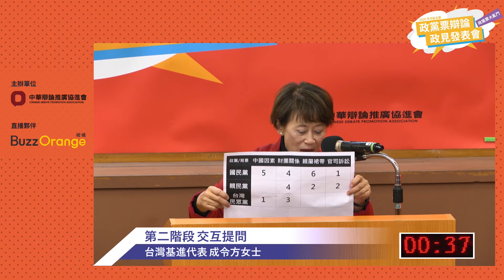2020政黨不分區立委辯論式政見發表會【台灣基進精華集錦】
台灣基進代表：
成令方女士，不分區第一名、前高醫大性別研究所長

➡活動地點：劍潭青年活動中心318階梯教室
➡活動時間：2019年12月14日（六）19:00~22:00
➡轉播單位：《BuzzOrange 報橘》、《17直播》

0:04  申論階段
3:03  提問一階段
4:46  中國國民黨  田方倫先生回答
7:22  提問二階段
8:50  台灣民眾黨  張其祿先生回答
11:09  結論階段